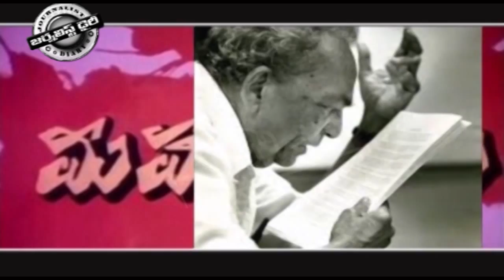POOR PEOPLE IN CITIES – 12-06-15